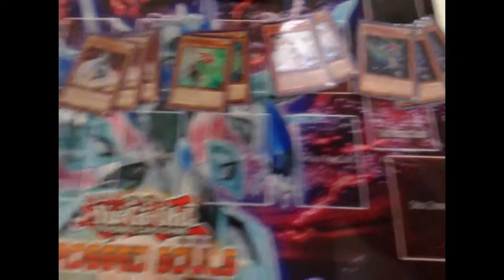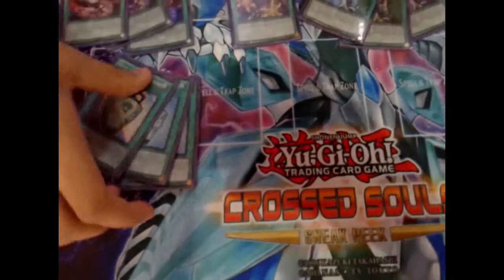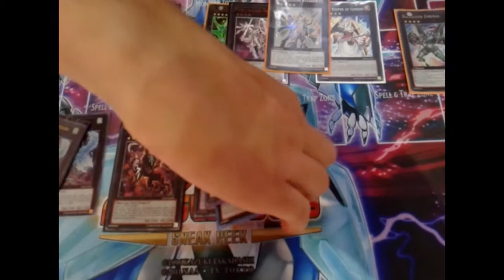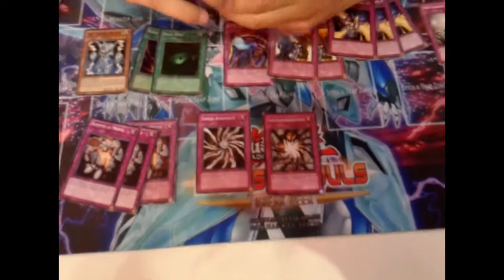1st Place - Harpie deck profile - Final de Invitacional de Gijón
Deck profile de Alejandro Lorenzo, ganador de la final del Invitacional de Montevil Games en Gijón del 2 de julio de 2015.